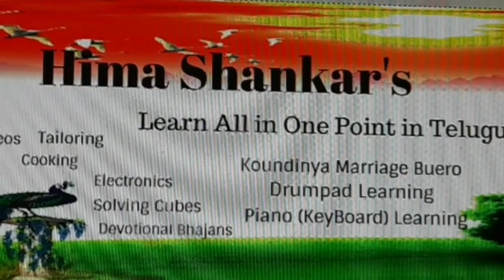Prepare Egg Parota Easily in 15 Mins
How to prepare Egg parota Easily at home.